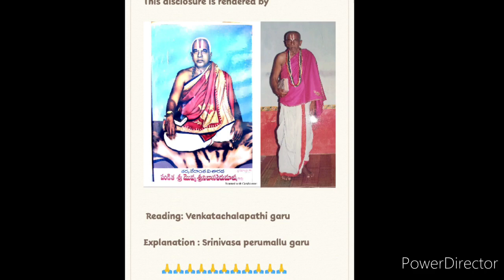13-విమాన ప్రయాణము (FROM LANKA TO AYODYA) శ్రీమద్రామాయణంలోశ్రీమద్రామాయణం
Rendered by

Reading: Venkatachalapathi garu
Explanation : Srinivasa perumallu garu
FROM PUDIWADA